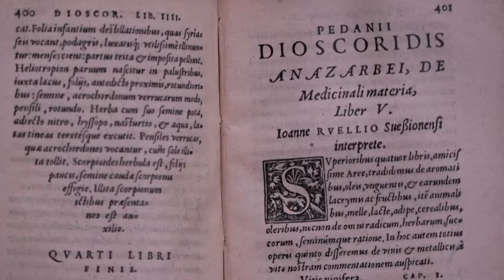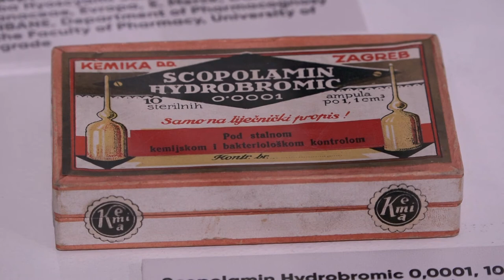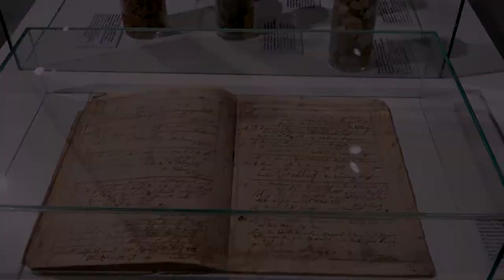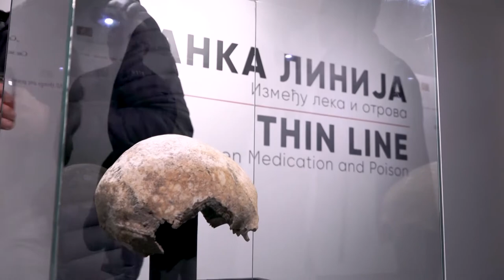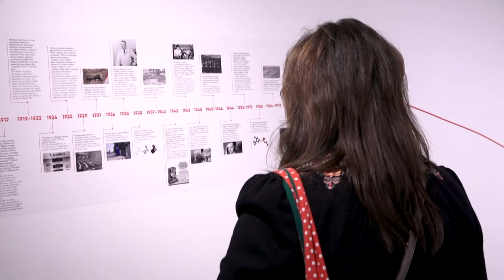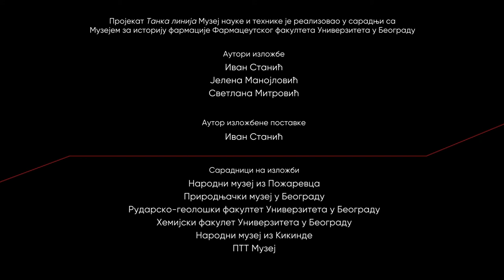Otvaranje i postavka izložbe "Tanka linija - Između leka i otrova"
Muzej nauke i tehnike u saradnji sa Muzejem za istoriju farmacije Farmaceutskog fakulteta predstavio je izložbu „Tanka linija – Između leka i otrova“. Izložba je posvećena tankoj liniji koja razdvaja lek od otrova, autora Ivana Stanića, Jelene Manojlović i Svetlane Mitrović.

Osmišljena je sa idejom da se kontekstualizuje deo dinamične granice između leka i otrova kao i da se ukaže na važnost saznanja, prenošenja iskustva i savremenih naučnih dostignuća. Fenomen granice između leka i otrova sagledavan je kroz prizmu istorije nauke i nasleđa: farmacije, medicine, etnologije, biologije, arheologije, pravne regulative, medija, kao i u širem društveno-istorijsko-prirodnjačkom kontekstu, sa teritorijalnim fokusom na područje Srbije.

Na izložbi je prikazana istorijska perspektiva i pojedinačni fenomeni tanke linije koja je delila život i smrt tokom razvoja ljudske civilizacije. Mnoge tanke linije su danas utvrđene zahvaljujući saznanju kroz praksu, ali prvenstveno razvoju nauke.

Kamera i video montaža: Zoran Đ. Milisavljević
Produkcija: Muzej nauke i tehnike - Beograd, 2022.